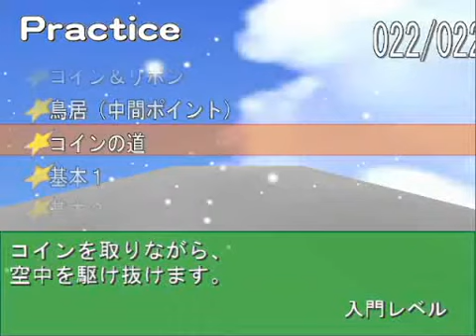Miko-san's Miracle Board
This is a Japanese freeware game "みこさんのミラクルボード." The English title is not official.